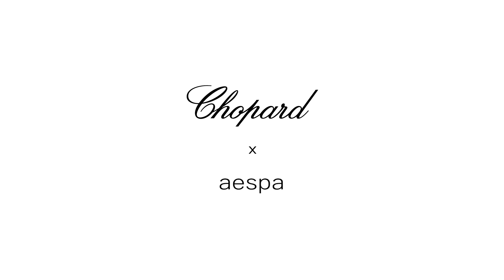aespa x Ice Cube Collection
Sharp lines for edgy looks. There is a reason aespa love to rock the Ice Cube collection and its minimalist elegance: it exemplifies contemporary jewellery designed for an urban world.
This luxury jewellery collection is one of the Maison’s most emblematic collections its natural stacking potential makes it incredibly on-trend. The Ice Cube collection’s bangles, necklaces, rings and earrings are available in nine variations of yellow, rose and white 18-carat Ethical Gold, interpreted in diamond gem-set or non-set versions.